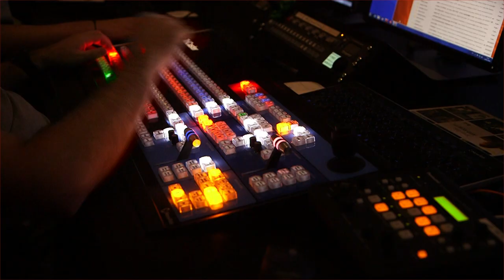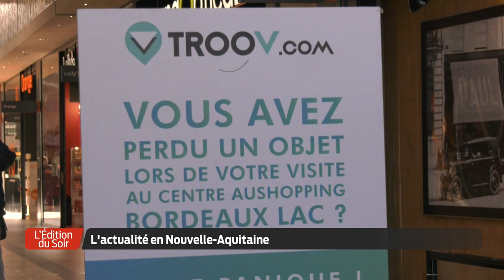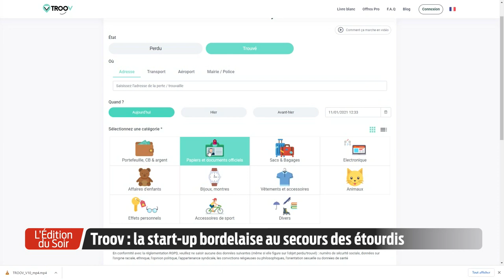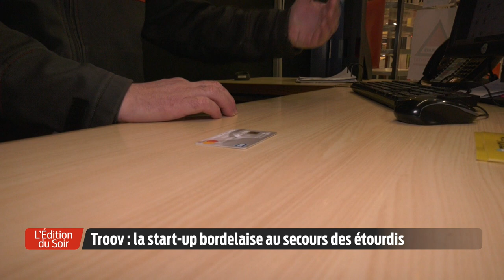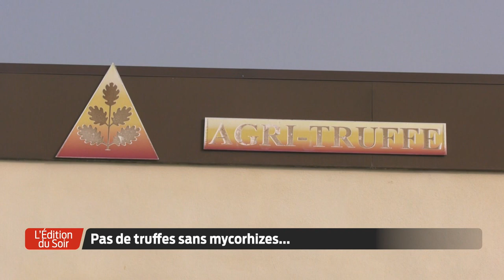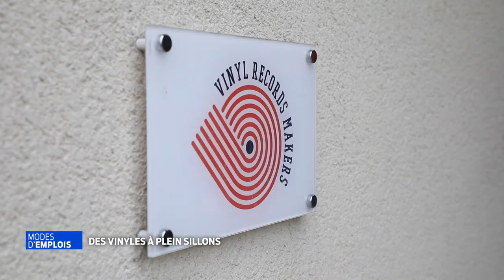L'Édition du Soir | 18h30 - Mardi 12 janvier